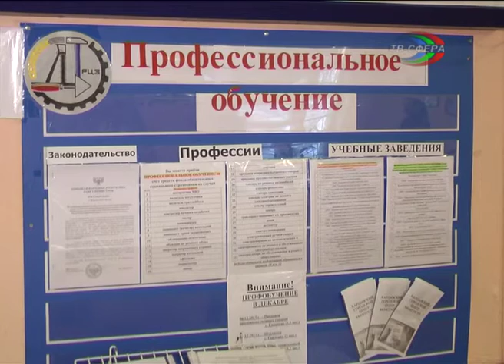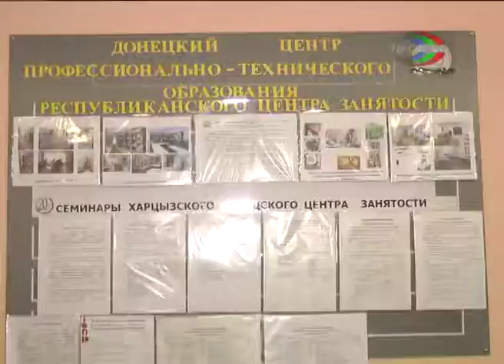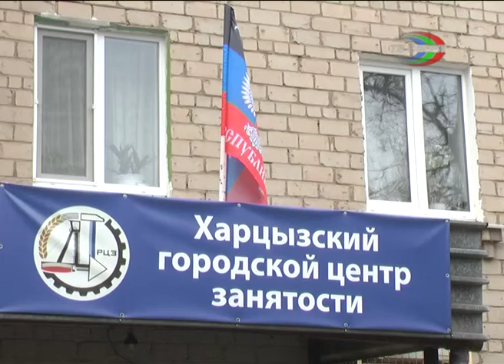Как приобрести специальность